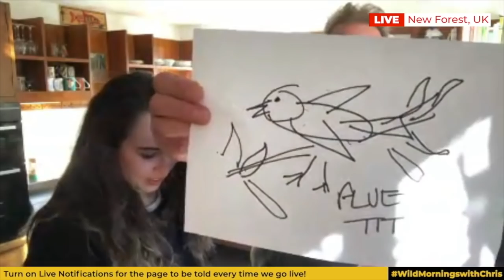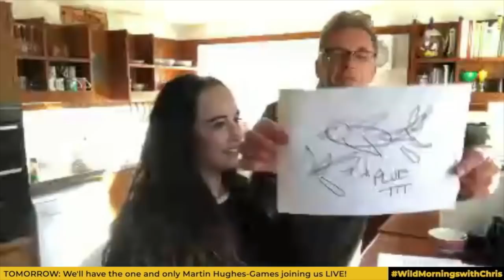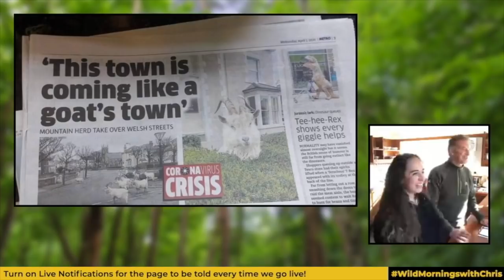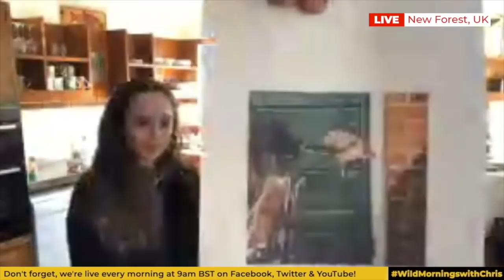SIBCLive with Michaela Strachan – Episode 20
Uh oh ! Issues again . . . we couldn't get the stream onto Twitter or YouTube this morning so here's the upload .